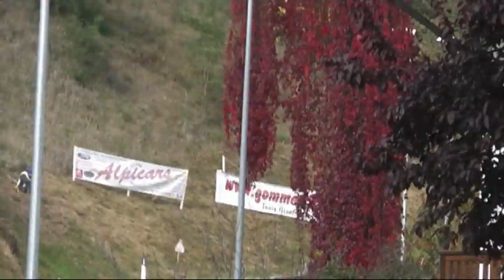PEDAVENA CROCE D'AUNE 2016 LORENZO PIAZZA PEUGEOT 106